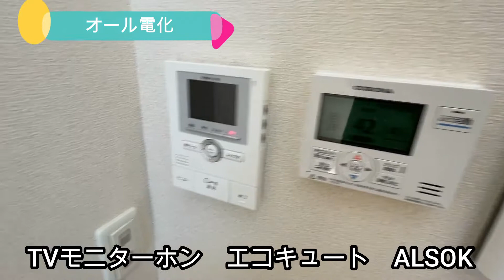賃貸 ルミエール誉田（D-room） 大阪府 羽曳野市 誉田５丁目 インターネットが無料で使えます。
‹物件概要›

物件名 ： ルミエール誉田
　　　　　（D-room）

住所　 ： 大阪府 羽曳野市 誉田５丁目

間取り ： 2LDK　（ 54.66㎡ ）

向き　：南向き

・1：02～　室内動画

・システムキッチン（IH３口コンロ）

・インターネットが無料で使えます。

・オール電化
・ALSOKホームセキュリティー標準装備
・カードキー採用

・「羽曳野市 誉田の　ルミエール誉田　は空き有りますか」

＃ ラインID　：＠olt5949c   ( アットマーク　オー  エル  ティー 5949 シー )
ホームナビの住所​​​​​​​​​：大阪府 羽曳野市 翠鳥園379-1